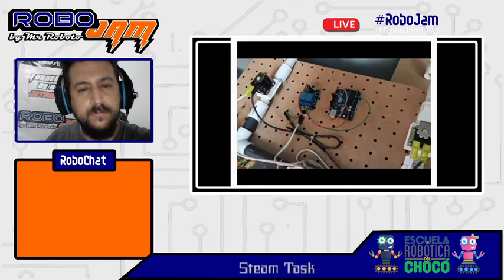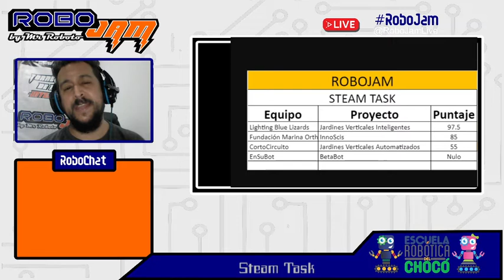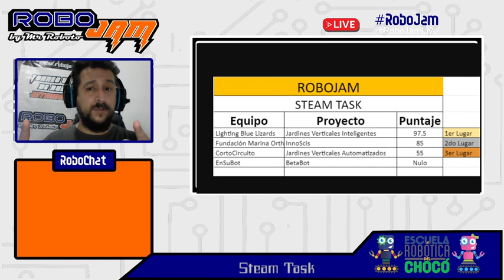Steam Task - RoboJam Colombia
Robótica aficionada y proyectos STEAM / STEAM project activities. Robotics enthusiast.